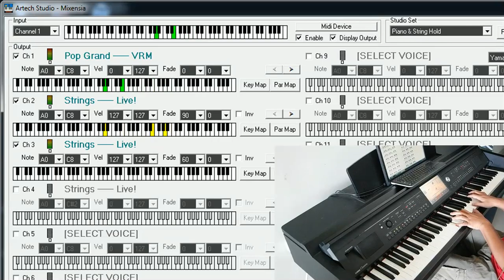Mixensia Demo - Dynamic Strings Layer - Schindler's list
Dynamic Strings layer voice using artech studio mixensia software.
You can hear that strings voices are not always following every piano notes. Not like usual piano + strings layer